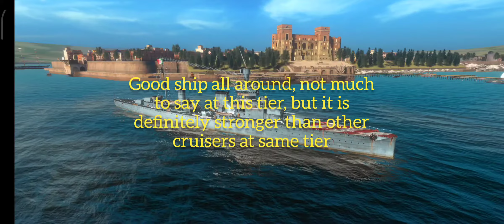Alberto di Giussano, where the fun begins - T4 Italian Cruiser World of Warships Blitz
This is my first video about the Italian Cruiser Line, I decided to start with the Tier 4 because it's the first revelant ship in the line but I plan to release videos about the next tiers too.

Alberto di Giussano is a great ship all around, pretty straightforward, load SAP and let the fun begin xD

I'll not go too much into the details (cause of the low tier) but I will dedicate most of the video to the gameplay part. If you wanna ask for more info write in the comments.

0:00 Introduction
0:17 Equipment
0:25 First Gameplay
5:50 Second Gameplay